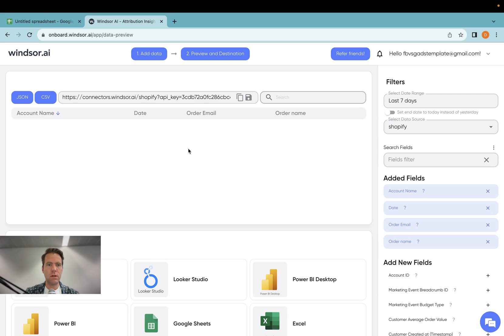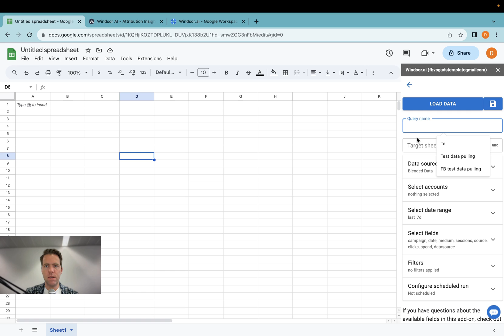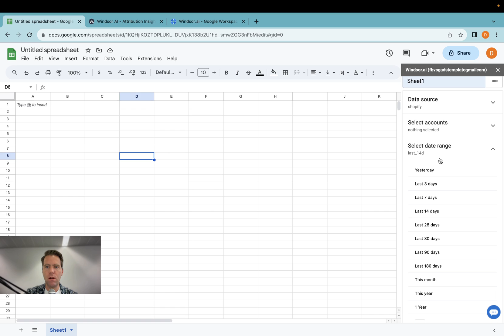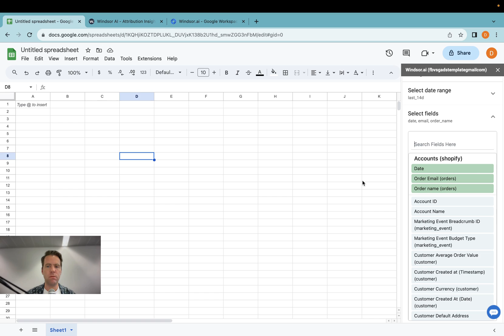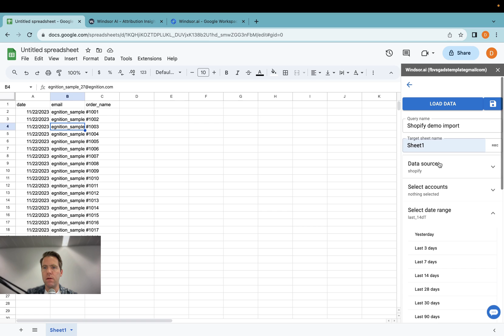Connect Shopify to Google Sheets (5-Min Setup)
Connect Shopify to Google Sheets in under 5 minutes.
Automatically export Shopify data (orders, customers, products, inventory) to Google Sheets and refresh hourly.

Timestamps:
00:00 Intro
00:08 Prerequisites
00:17 Connect Shopify
00:43 Preview data
01:13 Install the Google Sheets add-on
01:37 Select Shopify fields to load
03:37 Refresh Shopify data hourly

FAQ:
How do I connect Shopify to Google Sheets?
Answer: Connect Shopify, install the Sheets add-on, select objects and fields, then import.

Can I refresh Shopify data hourly in Google Sheets?
Answer: Yes, you can schedule hourly refresh so your sheet stays up to date.

What Shopify data can I export to Google Sheets?
Answer: Common objects include orders, customers, products, inventory, and marketing events.